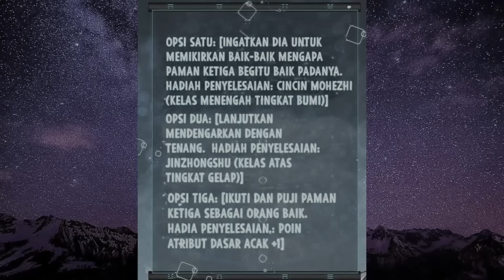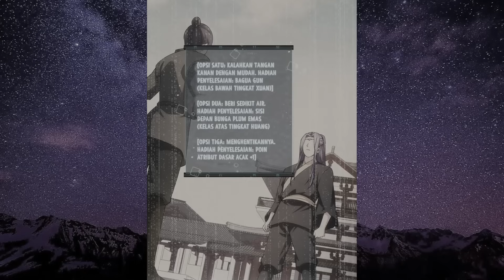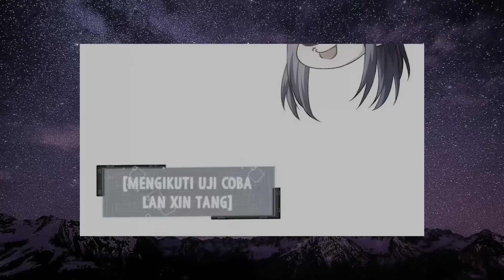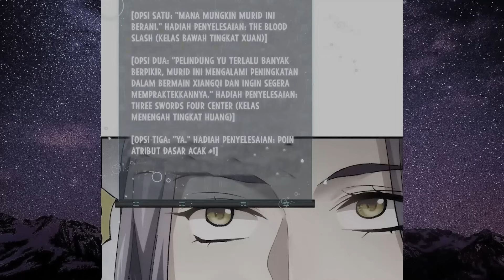PRIA INI MENJADI YANG TERKUAT DENGAN CARA YANG PALING MUDAH // CHAPTER 6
tahap kultivasi